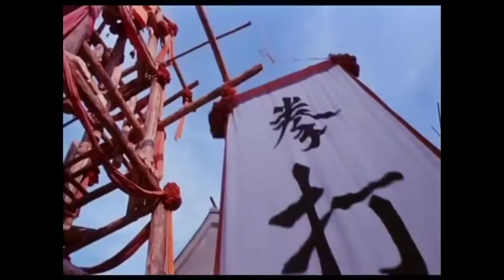LA LÉGENDE DE FONG SAI YUK - CRITIQUE POUSSIÉREUSE (feat: SAM)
Critique, avis sur le film LA LÉGENDE DE FONG SAI YUK